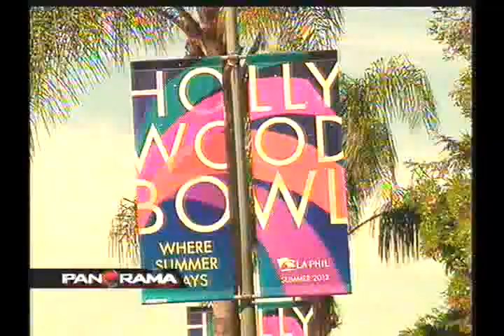Play Station 4 y más: Panorama llegó hasta la E3 en Los Ángeles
La ciudad de Los Ángeles, California, en los Estados Unidos, como viene ocurriendo hace dos años, se convirtió en el centro mundial de la industria de los videojuegos.